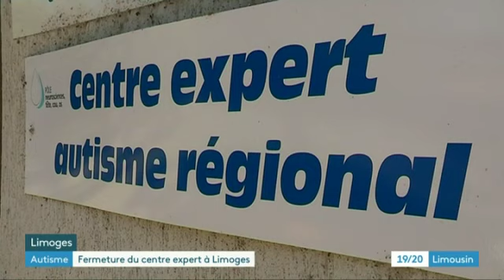Fermeture du centre expert autisme à Limoges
La colère et l'incompréhension de l'association Autisme Limousin.
Depuis le 1er juillet 2019, le Centre expert autisme, créé en 2014 à Limoges a définitivement fermé ses portes, sur décision de l'ARS, l'Agence régionale de Santé.
L'association a déposé un recours devant le tribunal administratif de Bordeaux.

Intervenants : Marie-Bénédicte Jouhaud, maman de Raphaël / Geneviève Macé, présidente de l'association Autisme Limousin.

Journalistes : Jérôme Piperaud et Caroline Huet.